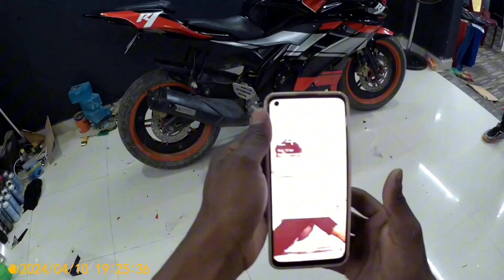R15 V2 graphics modified R1 graphics design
R15 V2 graphics kaisa Karen kaun sa design Karen kahan se Karen asam mein best Hojai
aur jo bhi Bhai mera naam lete ho uska Aisa discount hai baki kam price mein ho jaega
thanks for guys